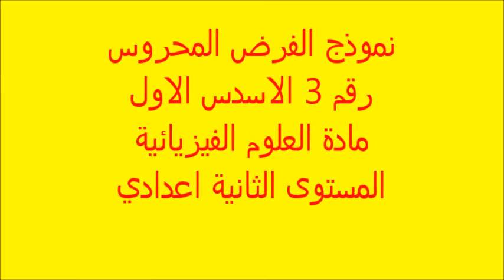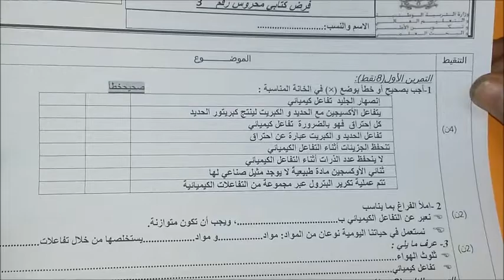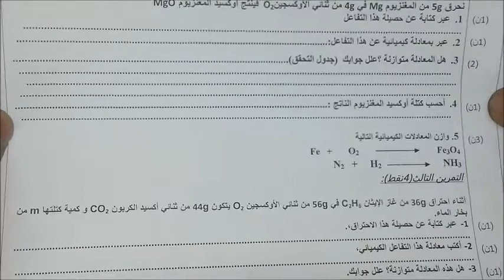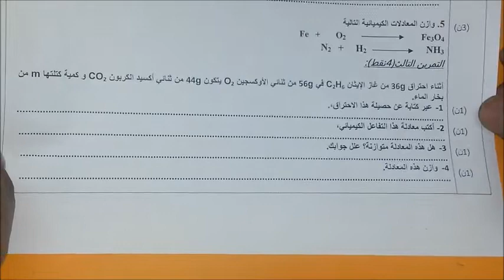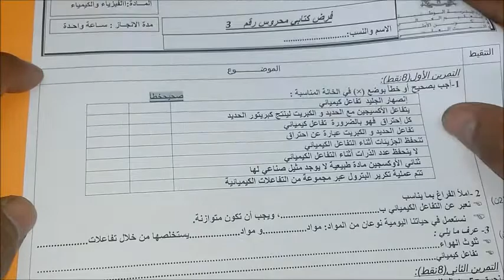نموذج الفرض المحروس رقم 3 الاسدس الاول مادة العلوم الفيزيائية المستوى الثانية اعدادي 2AC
الاستعداد للفرض الثالث الدورة الاولى مادة العلوم الفيزيائية
المستوى : الثانية اعدادي